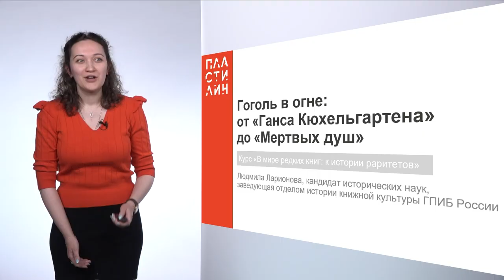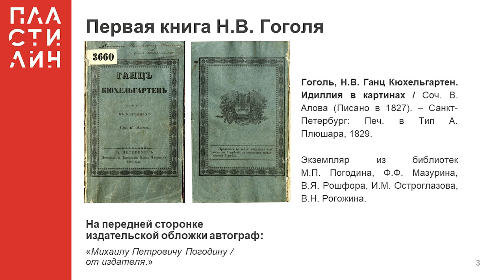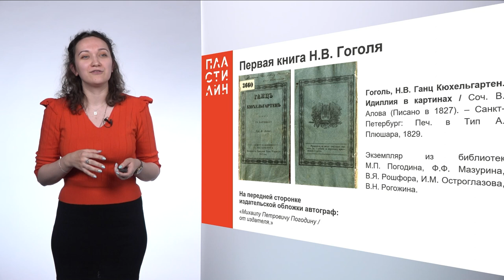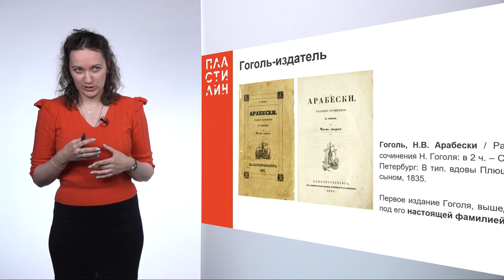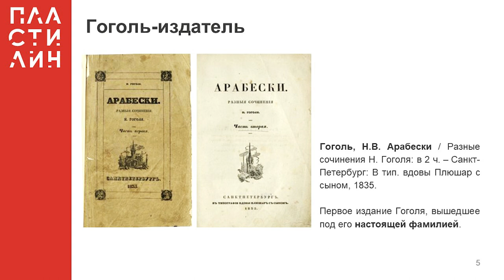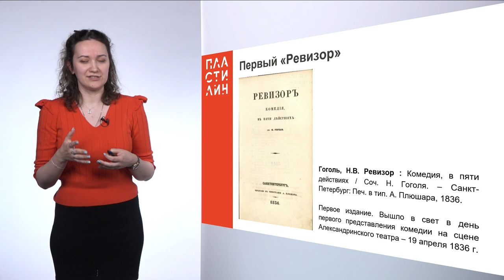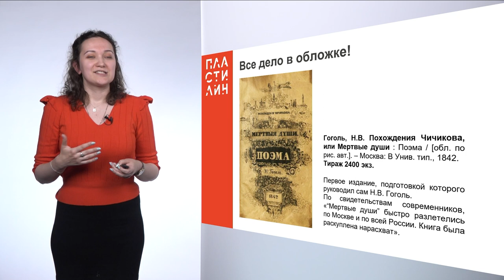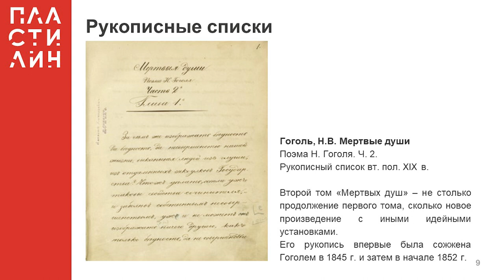Гоголь в огне: от «Ганса Кюхельгартена»до «Мёртвых душ» / В мире редких книг / Пластилин — МГПУ